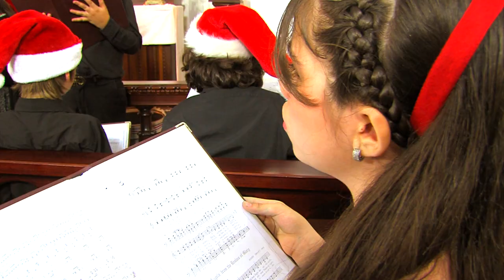Especial de Navidad 2018: Noche de paz